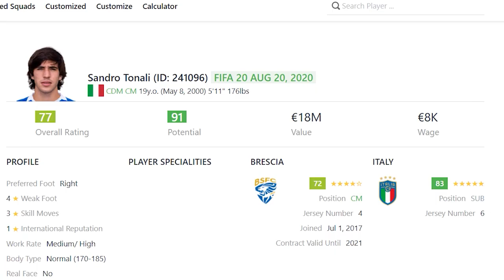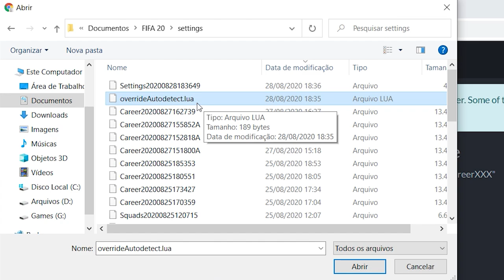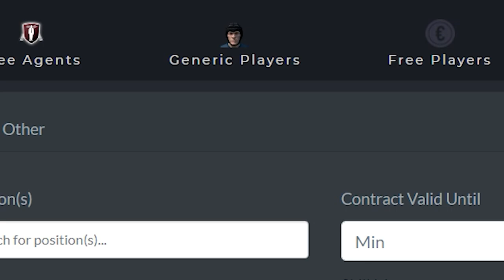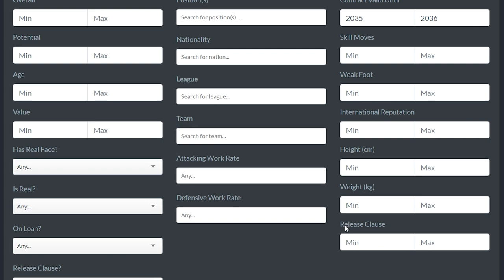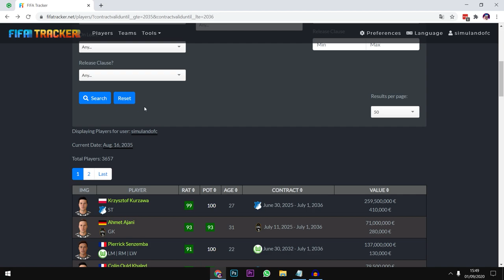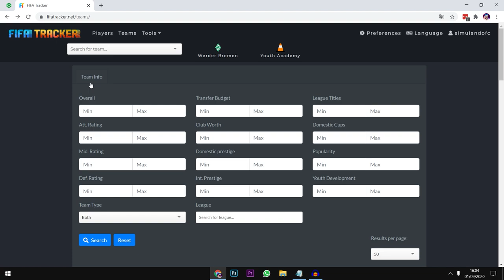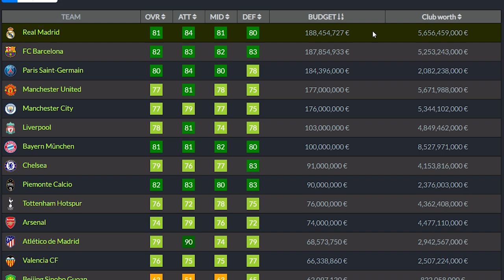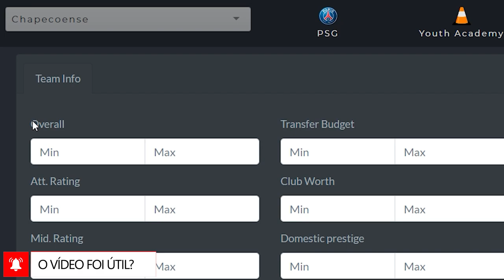Como "HACKEAR" o seu MODO CARREIRA │ [PC] FIFA Tracker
Descobri o MELHOR SITE pra você HACKEAR o seu MODO CARREIRA no FIFA! FUNCIONA com FIFAS ANTIGOS e com MODS também! ✅

Fala, galera, beleza? No vídeo de hoje eu trago um tutorial passo a passo super completo do site FIFA Tracker, um rastreador para o seu Modo Carreira tanto do FIFA 20, quanto do FIFA 19, FIFA 18 e FIFA 17.

O site cria uma database completa do seu Modo Carreira e te permite encontrar os melhores jogadores para contratar, sejam jogadores em fim de contrato, as melhores promessas, jogadores com potencial alto e etc. Você vai saber TUDO sobre qualquer jogador ou time da sua carreira.

Lembrando que também funciona com MODs, então se você quer saber o potencial dos jogadores dos times brasileiros, as ID's dos times do Brasileirão, agora você conseguirá tudo isso e muito mais!

Então agora você vai entender como hackear o seu Modo Carreira no FIFA pra MITAR de uma vez por todas e fazer uma carreira incrível!

PS: Logo abaixo na descrição terão links com outros truques e dicas de FIFA 20 para PC. Aproveite!

== CAPÍTULOS 🔽
Introdução (0:00)
O que é o FIFA Tracker? (0:20)
Cadastro & Login (1:29)
Jogos Suportados (2:15)
Carregando a sua Carreira (2:37)
Jogadores (Opções) (5:07)
Jogadores (Filtros) (6:53)
Data da sua Carreira (10:09)
Descobrindo o Potencial de Jog. Genéricos (10:44)
Cuidado com a idade (12:04)
Como encontrar qualquer jogador no FIFA (12:36)
Times (Opções) (12:52)
Times (Filtros) (13:18)
Organizando a tabela (14:40)
Times (Informações) (15:02)
Como achar os Melhores Jogadores (15:37)
Como trocar/atualizar a carreira no site (16:07)
Descobrindo o potencial de qualquer jogador (16:45)
Descobrindo a ID de qualquer time (17:56)
Final (18:38)

🗣 [PC] Como "HACKEAR" o seu MODO CARREIRA │ FIFA Tracker